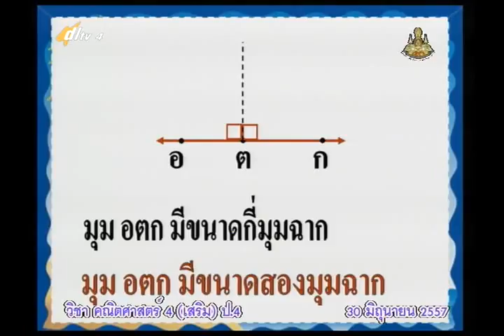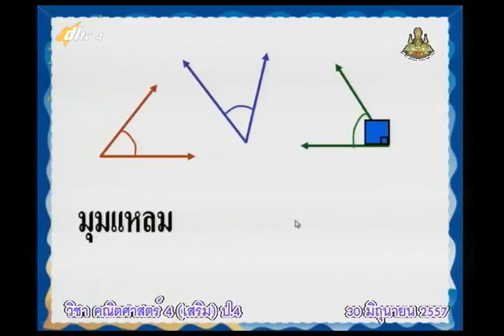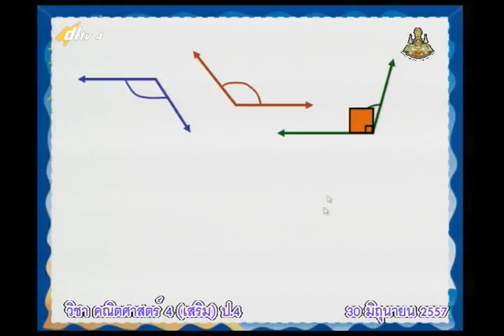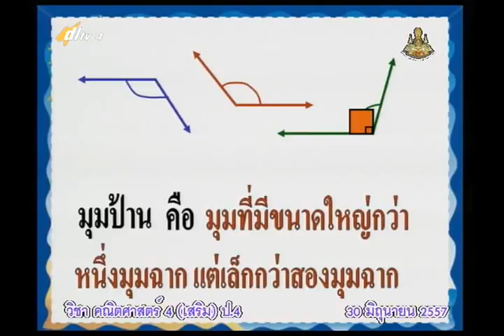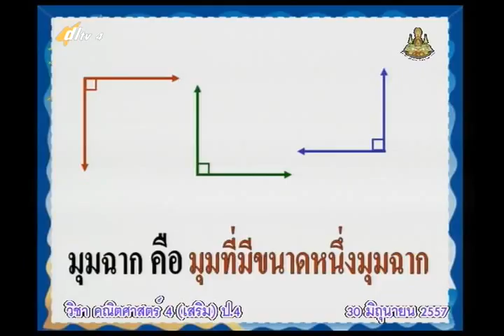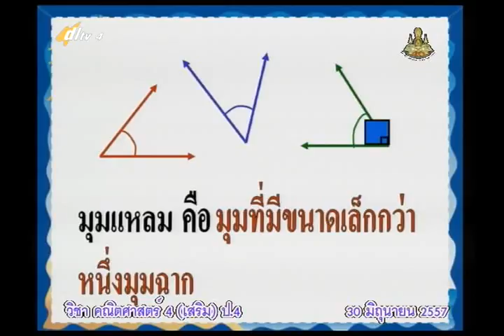035B+4300657+ค+มุมแหลมและมุมป้าน+mathp4+dl57t1